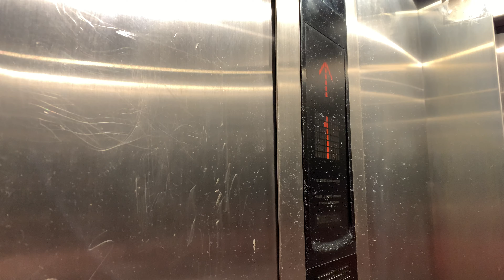2009 FAIN-Mitsubishi Elenessa MRL traction elevator @ Terminal 3, Málaga-Costa del Sol Airport, ES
This is elevator number 324 at Terminal 3 of Málaga-Costa del Sol Airport. This elevator is VIP Lounge elevator. 1st floor has gates and shopping area. 2nd floor has VIP Lounge. The elevator has no data about installation year. Terminal 3 of Málaga-Costa del Sol Airport was opened on 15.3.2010.

Location: Terminal 3, Málaga-Costa del Sol Airport, Churriana, Málaga, Spain

Brand: FAIN-Mitsubishi
Type: FAIN-Mitsubishi Elenessa MRL traction, tacticle round stainless steel fixtures
Year installed: 2009
Floors served: 2 (1, 2)
Capacity: 14 persons or 1050 kg
Serial: 38510